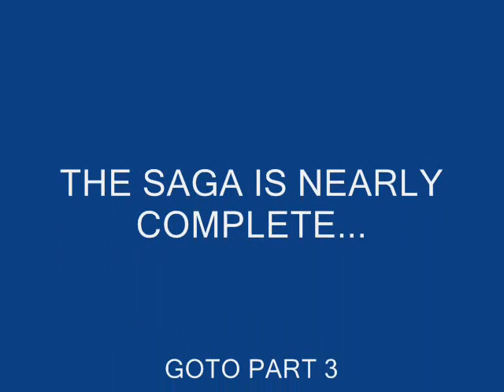The Last Level of Advance Wars Dual Strike ( Part2 )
The Last Level of Advance Wars Dual Strike (Part2) shows my very first attempt at beating the game on NORMAL campaign (hard campaign appears after you beat normal).
(((Note: If you are thinking of buying this game or have not beaten the game...for the love...DO NOT watch this video!!..I repeat...DO NOT watch this video...if you dare watch this forbidden video...you'll ruin the gaming experience for YOURSELF!))) With that said...

some JUICEY Spoilers below!

ill Spoilers!

sicknasty Spoilers

0_0

I also had to try 3 times before I finally finished the last level. This video has been edited due to the long-winded length of the battle and shows the very beginning of the battle. In Mission 26, the objective is to destory the 3 weak pink colored weak points on the grand bolt in 24 days (((Note: 24 days=24 turns) (Grand Bolt=the gooy thing north of my HQ). Every six days the grand bolt produces 3 oosumm's (those gooey things).
Even though I used Lash (secondary front co) and Rachel (1st front co) as my commanders, it's better to use Jake and Rachel. The evil mastermind of this game is Bolt and to here more about the plot go to wikipedia or ask me a question.
My plan was to capture the cities around me and send a convoy to stop the enemy's advance in the southern cities. The convoy includes a helicopter and a transport copter with 1 infantry unit. The convoy's main objective will be to prevent the enemy from capturing the 2 southern airports. Infantry takes out 1 unit, the heli takes out the rest. A second convoy will capture the enemy's cities, two com towers and the two south airports.
Meanwhile I put the cpu on the second front in defense mode the hold entire time. Yet if the mission would allow me to turn off the cpu, I would be glad to do that. Another thing is that I protect my bases from oosumms (those gooey things) by using cheap infantry to blow them up. My plan also use mechs, tanks and artillery to wipe incoming enemies from the 2 northern bases that belong to the enemy. I push all unit towards the enemy's front, that way heavy units can be finished off.
I used the money from the cities I've captured earlier in the south to build bombers and a neo tank convoy. This Bombers and neotank convoy will reach the weak spots of the grand bolt around day 19. The convoy spilt up in three groups for the three weak points on the grand bolt. The convey destroy some of the weak points after avoiding hazards. Now that the enemy's funding has drop due to the loses of cities, the convoy bum rush the enemy's bases preventing the enemy from making new units. Meanwhile a bomber bombs what is left the weak points on the Grand Bolt. Mission accomplished.
The video shows a little bit of the end, however the end is so long it would not be fit on here (youtube).
In part 5 I'll give a few brief thoughts on the ending of Advance Wars dual strike and compare it to the ending of the first advance wars. (Yes, I'm an advance wars veteran.) I'll do a review of game compared to the first Advance wars and just overall. Now, without further a due, for your enjoyment and bliss I give you... part 2 two!